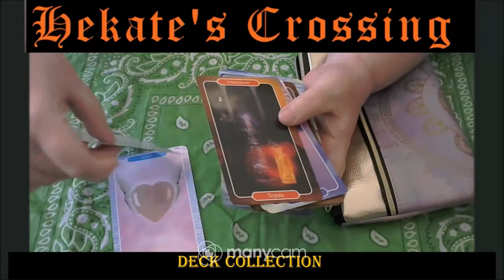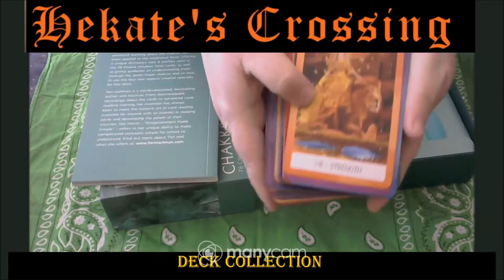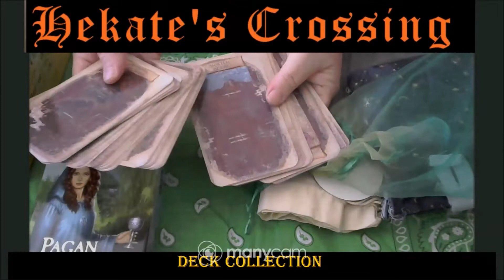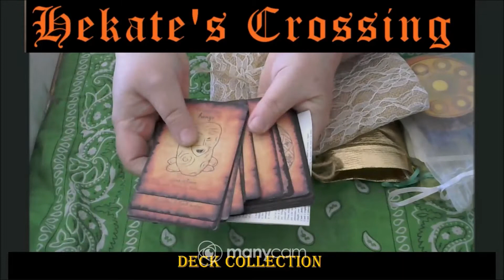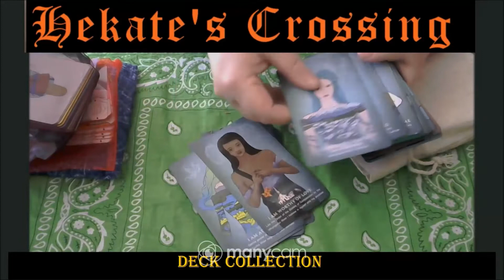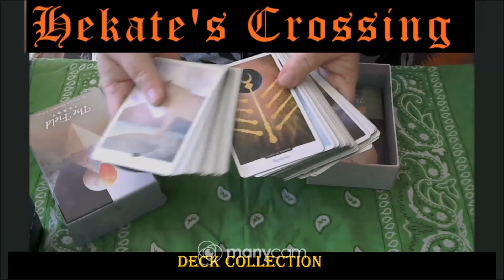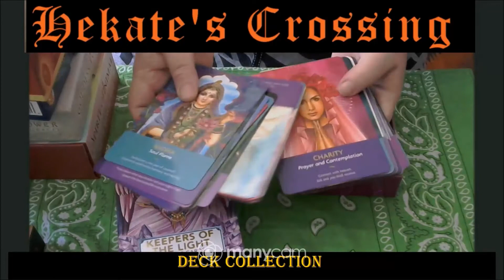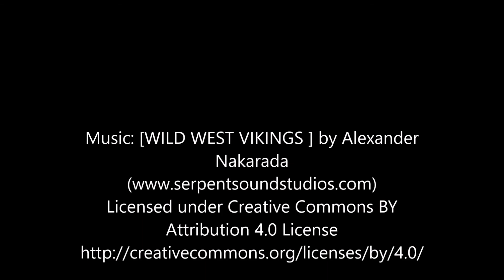my Whole deck collection approx ...